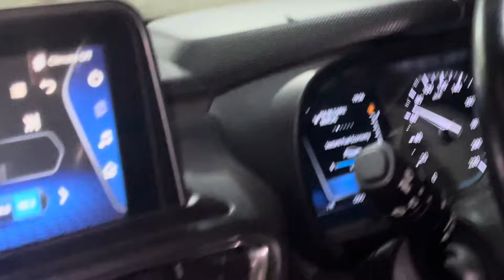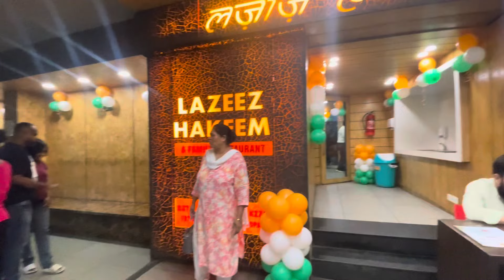❤️visit mahakal ujjain 🙏happiness 🫶🏻